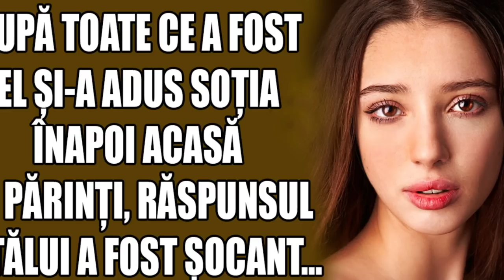După tot ce a fost, el și-a adus soția înapoi acasă la părinți, răspunsul tatălui a fost șocant...